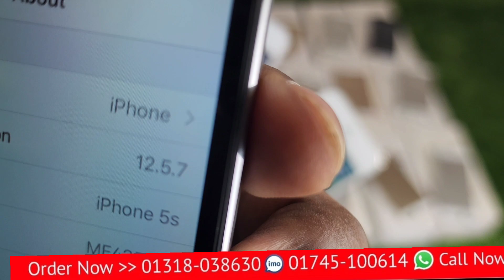মাত্র ১০ টাকার ডেলিভারি চার্জে কিনুন original iPhone 5S ধামাকা অফারে কিনুন